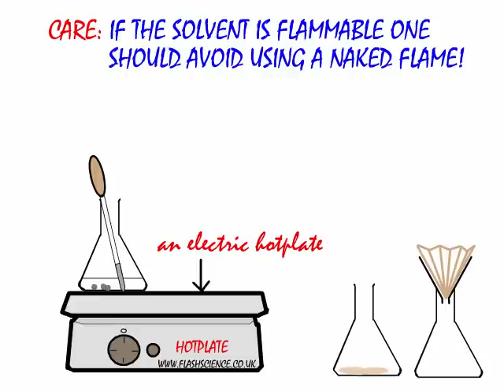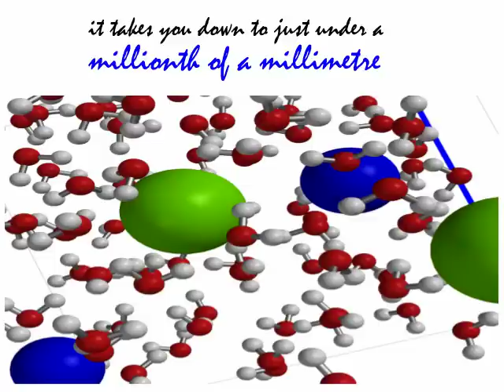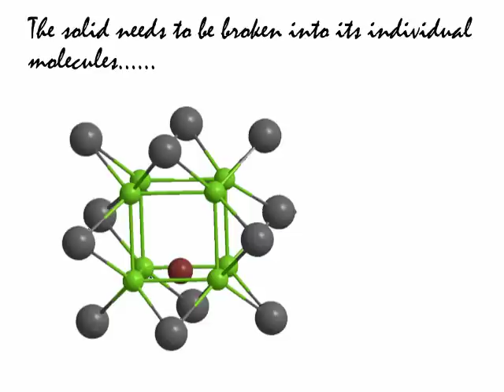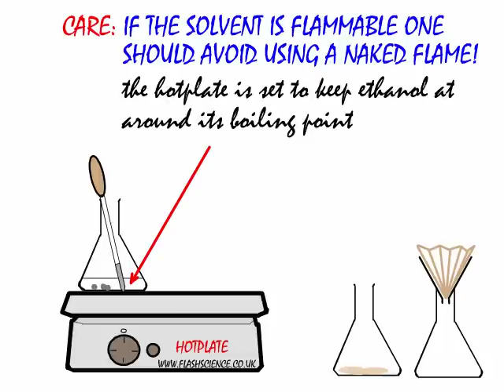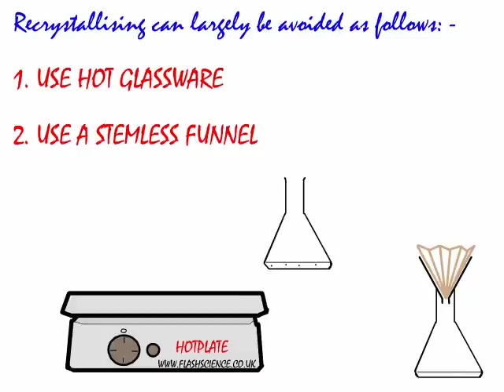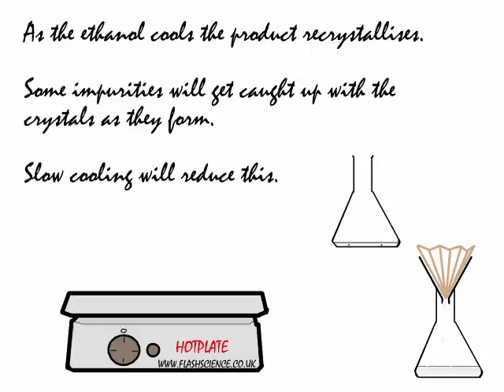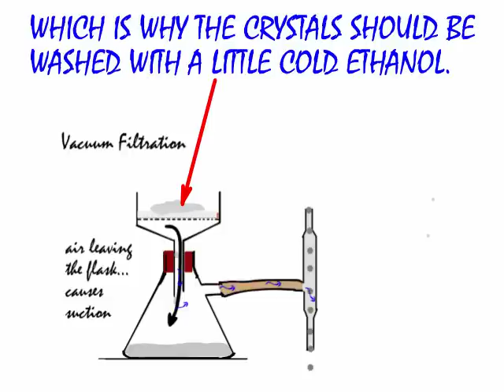Chemistry Practical Techniques: Recrystallisation, including hot filtration.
This flash video outlines and explains how an organic solid is purified using recrystallisation. Hot filtration, to remove insoluble impurities, is also included.
It explains why the product itself needs to be dissolved (to release the impurities trapped within its microscopic structure. It explains why the minimum volume of hot solvent should be used to reduce losses of the product. It concludes by looking at the cooling, isolation and further purification procedures involved.